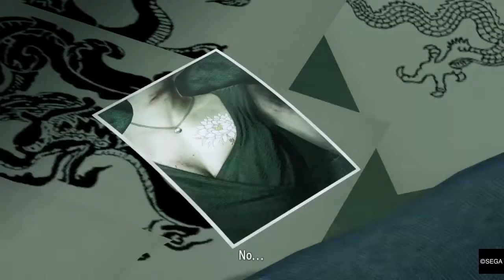Yakuza Kiwami Gameplay #16